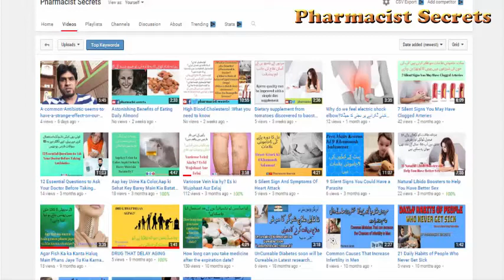Poor Deaf-Mute Boy, wearing a Best protective suit& face mask for saving himself from Corona Virus.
This is a poor deaf& mute boy, he sells used tie& shirt but due to lockdown, his business close
He married a girl, she also, deaf & mute.
They have two sons, by the grace of God, their sons are normal, their sons can speak & listen.